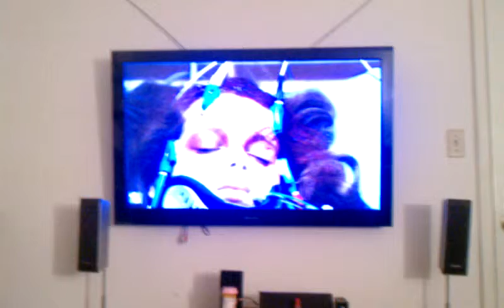Shit happens are you close with THE MOST HIGHT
Johnn Noflin